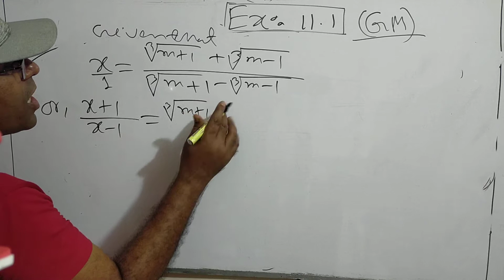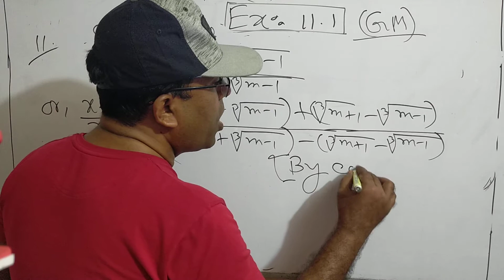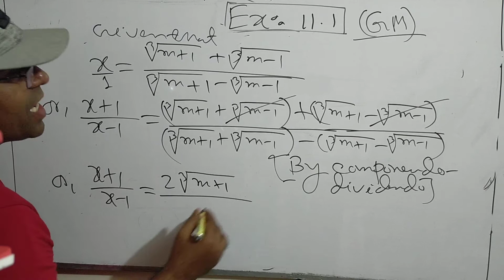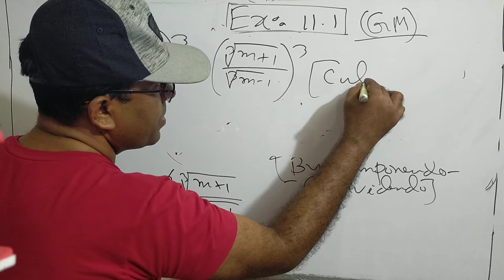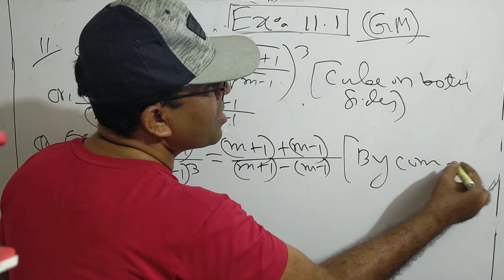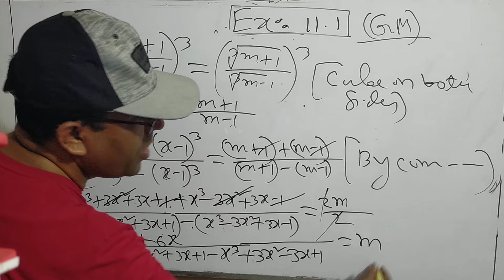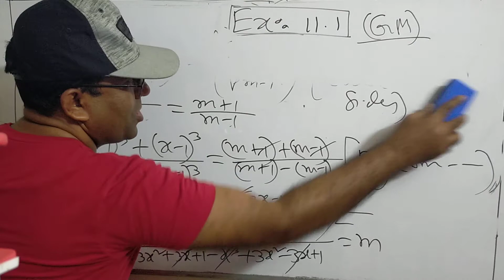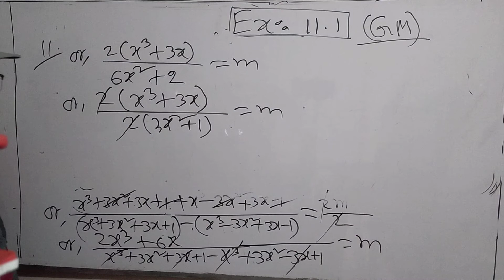Class Nine Ten SSC General Math Exercise 11.1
Class Nine Ten SSC General Math Chapter 11.1